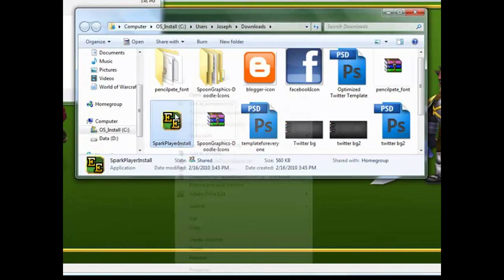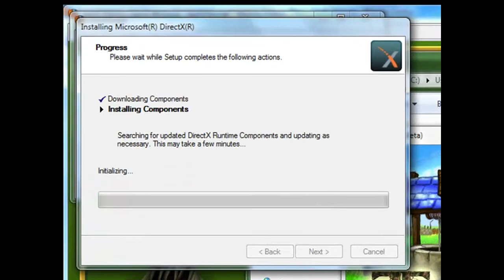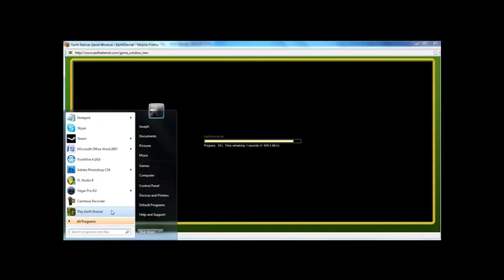How to download and Install Earth Eternal